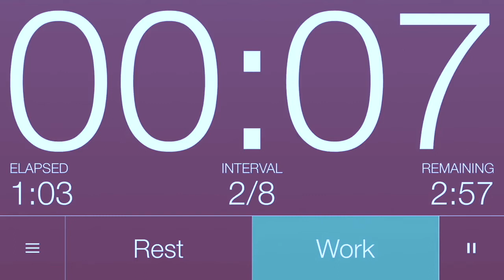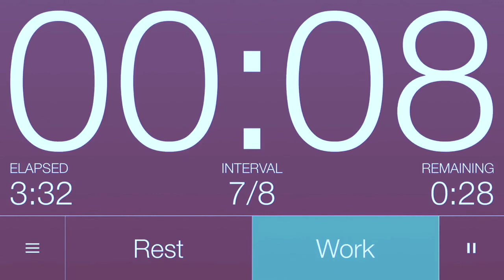[K-Pop Tabata Song] Just One Day - BTS